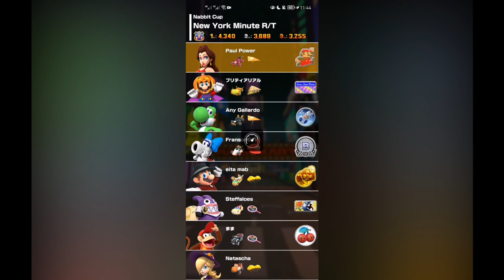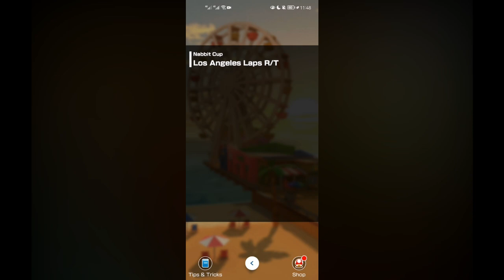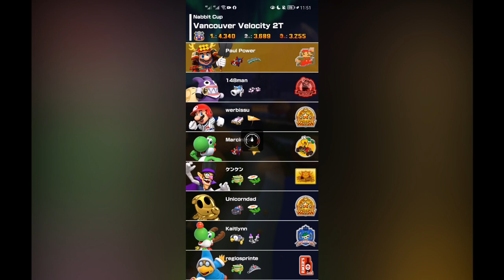That's New York Minute. (Autumn Tour #10)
See you tomorrow (I mean in 2 days)!

Had a question about the channel? Send it here, and we might include it to FAQs
(10% of the revenue goes to the food stall every month!)

Let's be friends here at:
Mario Kart Tour: 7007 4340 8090 (Paul Power)
Nintendo Switch: SW-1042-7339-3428 (Paul Power)